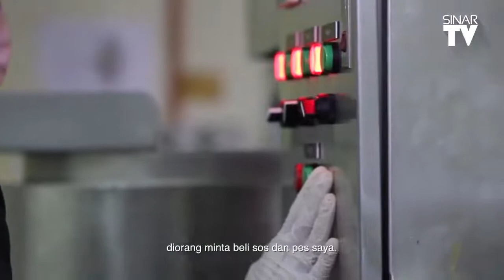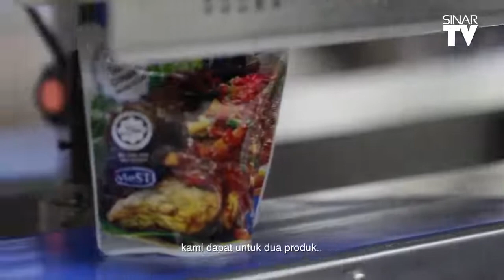entrepreneur ECER - Shukriah Abd Ghaffar